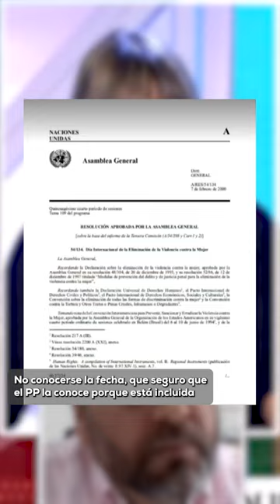😡PP y Vox invisibilizan a las mujeres en carteles del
😡PP y Vox invisibilizan a las mujeres en carteles del 25N y hacen el ridículo al querer justificarlo.

🫸No es gracioso. Detrás hay miles de mujeres y niñas asesinadas, mutiladas y maltratadas por la violencia machista.

Ahora más que nunca defendamos las políticas de igualdad